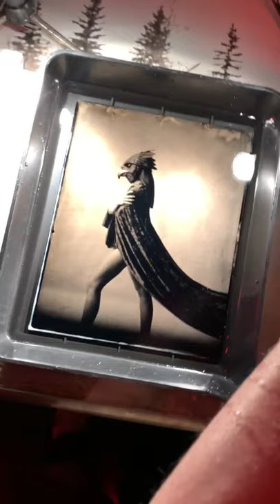“The Sirin” Wet Plate Collodion by Shane Balkowitsch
“The Sirin” with Carlee Gifford, a concept we have visualized for some months.  8x10” black glass ambrotype in the historic wet plate process.

Sirin is a mythological creature of Russian legends, with the head and chest of a beautiful woman and the body of a bird. According to myth, the Sirins lived in Vyraj or around the Euphrates River. These half-women half-birds are directly based on the Greek myths and later folklore about sirens.